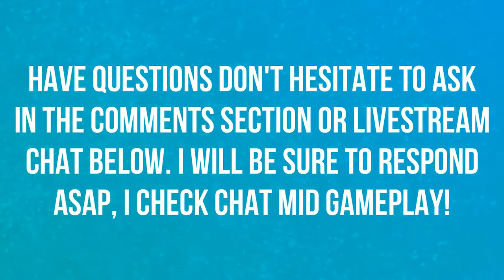BFA PET TAMER CAPTAIN HERMES! | PET BATTLES | WORLD OF WARCRAFT 🎮🎮🎮